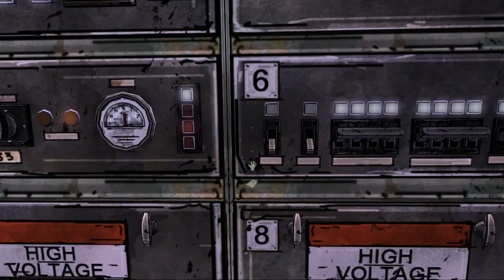The Walking Dead Episode 3 w/ Kootra Part 5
I FINALLY get a chance to sit down and play the Walking Dead game. Anyway, I am excited to play through this and can't wait to get to Wolf Among us as well.